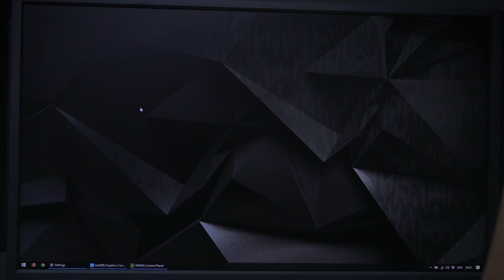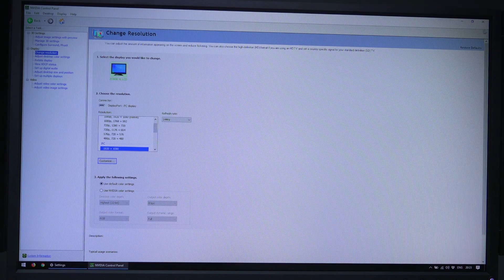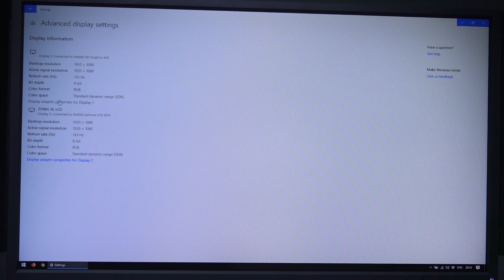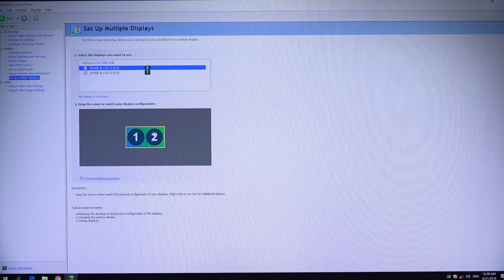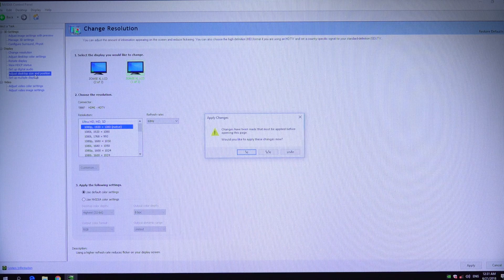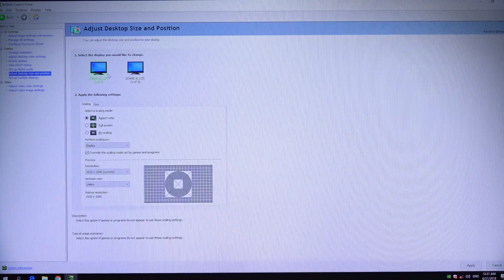Review: การใช้งาน 144Hz กับจอ Gaming Monitor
ชม FPSThailand และ พี่แว่น Live สดๆ ได้ที่ twitch นะครับ

, เกาะติดสถานการณ์และวงการเกม FPS และ E-Sports ของเมืองไทยและ Life style ของเหล่าเกมเมอร์มากมาย -- Watch live